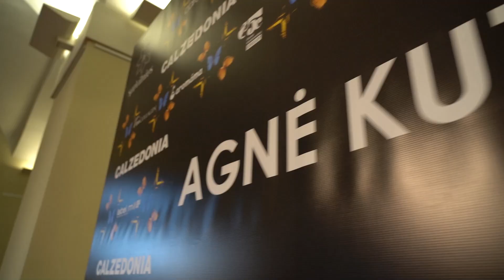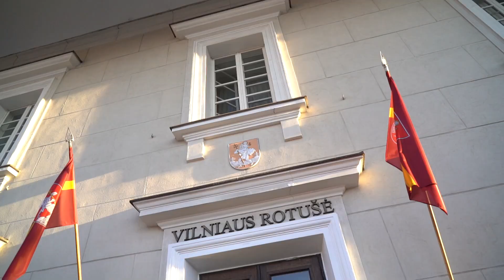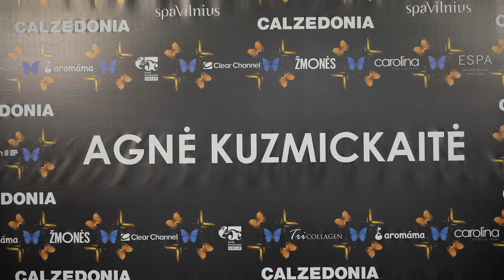Delfi premjera. Agnės Kuzmickaitės kolekcijos pristatymo svečiai prakalbo apie aprangos kainas